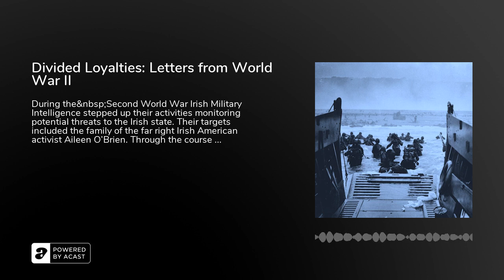Divided Loyalties: Letters from World War II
During the&nbsp;Second World War Irish Military Intelligence stepped up their activities monitoring potential threats to the Irish state. Their targets included the family of the far right Irish American activist Aileen O’Brien. Through the course of this investigation Irish Military Intelligence collected a unique set of letters that provided a fascinating and unusual insight into this families experience of the Second World War. By 1941 they found their allegiances tested. While they were American citizens they had personal and possible political connections to Nazi Germany.&nbsp;The letters were locked in an archive for decades but recently were opened the public by the Irish Military Archives and they give us a deeply personal account of the war, yet one that is at times uncomfortable given the people involved found common cause with fascists.